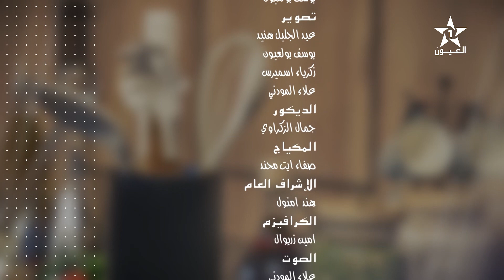EP01 ALMAIDA ASSAHRAOUIA 2021 cuisse canar+terine khadra